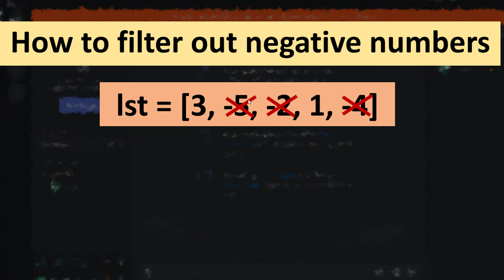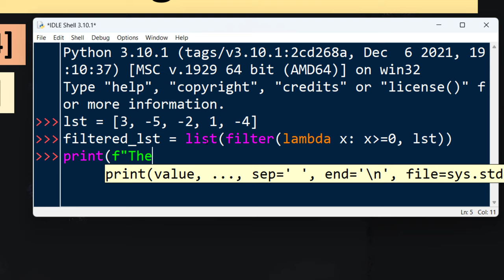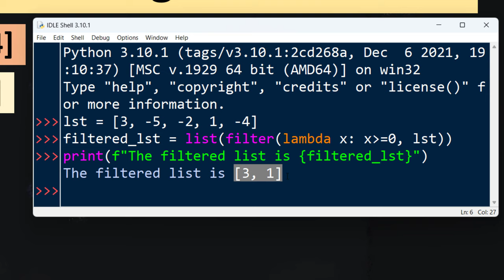How to filter out negative numbers from a list of integers in Python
In this tutorial, you will learn how to filter out negative numbers from a list of integers in Python.